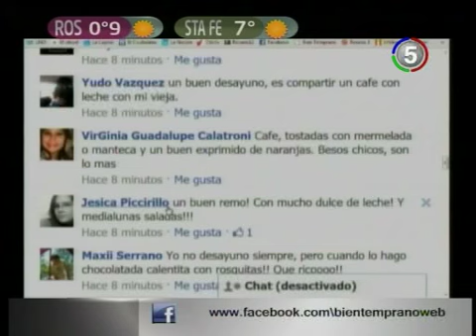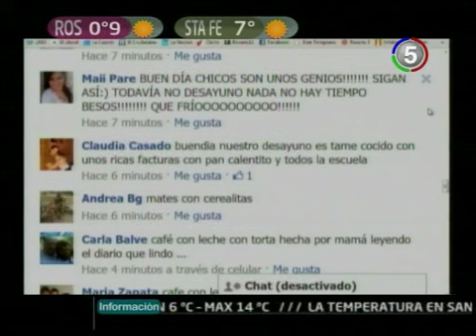CANAL 5 -- ROSARIO -- BIEN TEMPRANO. ¿CUÁL ES TU DESAYUNO IDEAL?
Qué comer a la primera hora del día // CRISTINA DE LA MATA, médica endocrinóloga -- mat. 6562